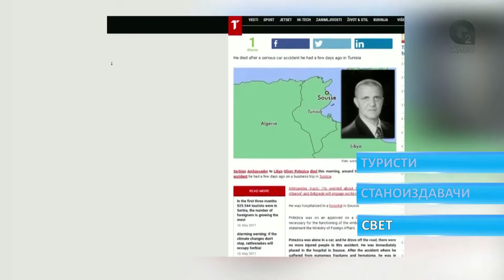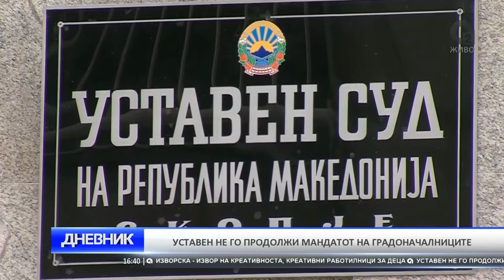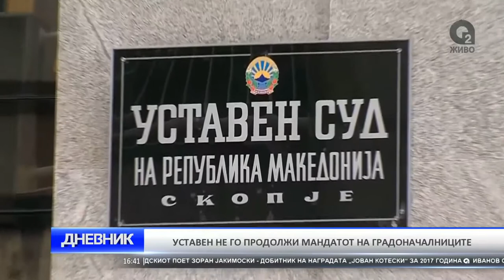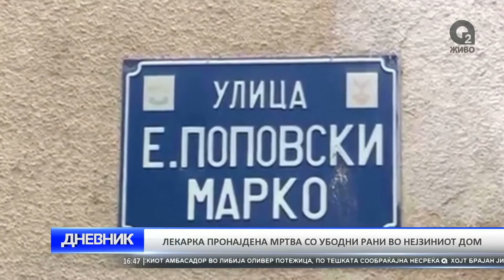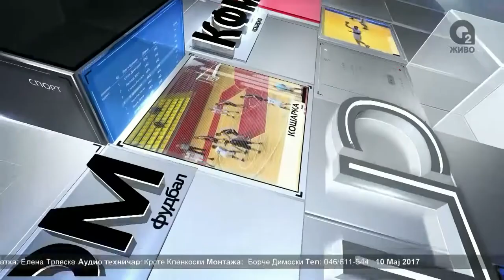DNEVNIK 10 05 2017